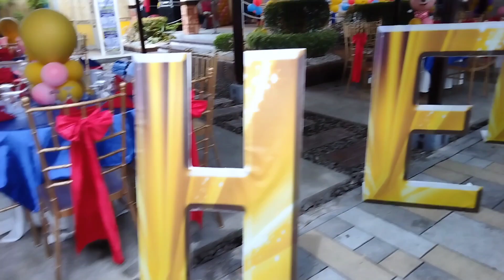Lei's Paradise Resort Tara na